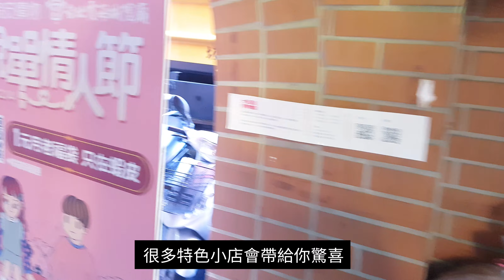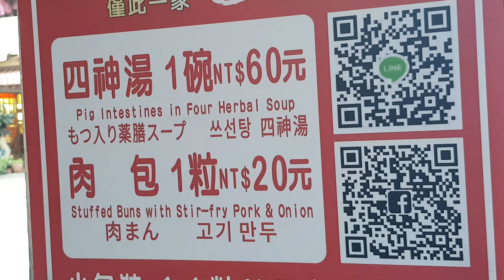🇹🇼 迪化街散步 大稻埕 | Dihua Street | Da Dao Cheng | 2020Taipei walk | Taiwan